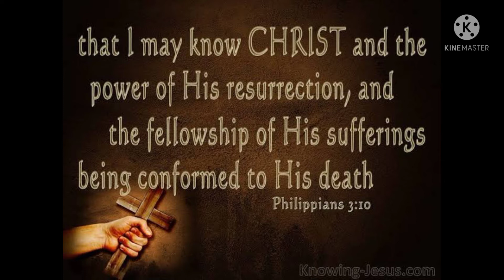Third Sunday of Lent..... Sr. Alphy FCC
Our suffering become meaningful when we suffer along with Jesus. Wish you all fruitful Lenten season.